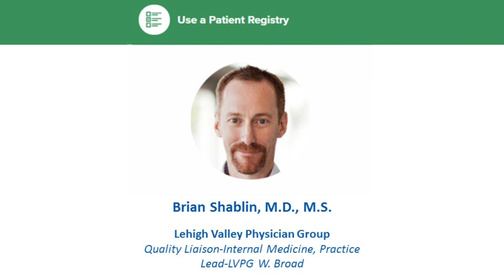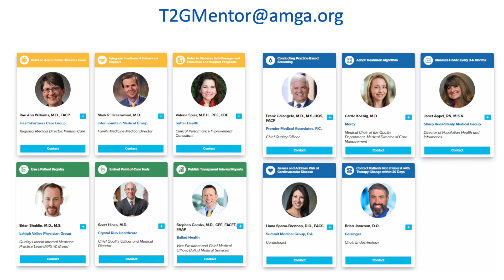Together 2 Goal® Plank Mentor Q&A with Brian Shablin, M.D., M.S.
The Together 2 Goal® campaign interviews Dr. Brian Shablin, Quality Liaison-Internal Medicine and Practice Lead-LVPG W. Broad at Lehigh Valley Physician Group on his experiences implementing the Use a Patient Registry campaign plank. Dr. Shablin is one 11 Plank Mentors – individuals who have excelled at implementing a campaign plank at their organization.